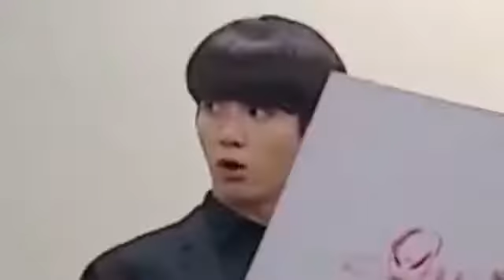bts moments try not to laugh 😂😂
Cute BTS moments try to not laugh💜 BTS bangtan army hardstan jimin jungkook rm jin jhope minyoongi v oppa kimtae namjoon kookie mochi suga meow blackpink lisa jennie lovekorea koreancontent btsarmy lovearmy btsforlife cuteoppa softstan seoul saranghae saranghaeyo ipurpleyou purple purplelove btsland koreadreamland korealand leejo ngsuk#kimsoohyum#kdramas#leeminho#leedongwook#seokjin#koreandramas#drama#billiboard#grammy#worldwidehandsome#cutiepie